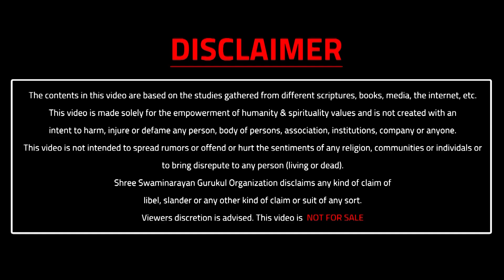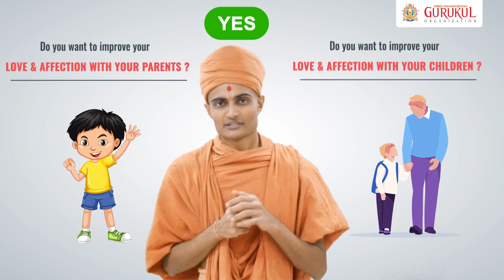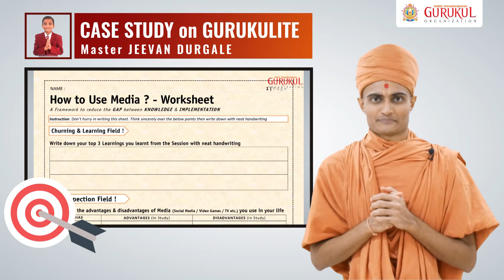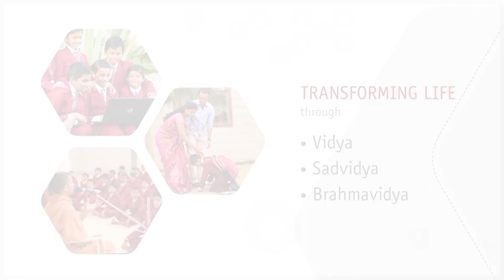Improve Your Family Relationship, Why Pranam - Part 3 | Swaminarayan Gurukul Hyderabad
IMPROVE YOUR FAMILY RELATIONSHIPS

This Video presents a "Magic Key" which unlocks the doors of Happiness & Harmony in the family & life!

If you want to unlock a big locker, we need a key smaller than the locker!

Similarly in our life also we don’t need a big solution to solve bigger problems. We need small KEY ACTION to solve the biggest problems in our life

We are very sure that this video ‘Why Pranam - III’ can solve both your problems & conflicts!

Do you want to Improve your relationship with your Parents or as a parent do you want to improve your relationship with your children ! than this video is for you!

Remember a small flame of lamp is powerful enough to light countless other lamps!

Just the small act of pranam can multiply the happiness & harmony in the whole family. So, watch this video to view the Magic of Sanskar & this is the Magic of Respect!

Emotions are Greater than Actions!

They represent their Sanskar & Attitude but you represent yours! & don’t worry, one day your True Respect will win their Hearts for Sure!

This video also have a case study of a Gurukul Student, Jivan Durgale from Gurukul Bidar

We know this Video is going to bring a great change in your family & in you. So, watch this video with your family till the end & share the video with your friends, family members, & dear ones as well